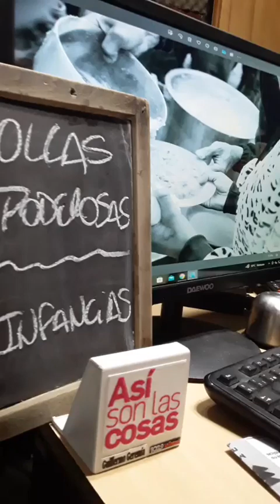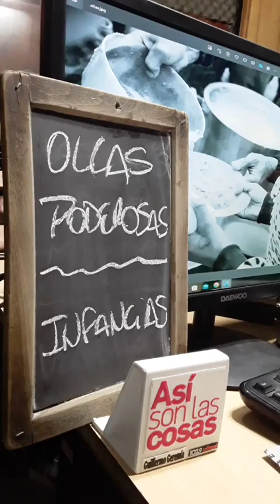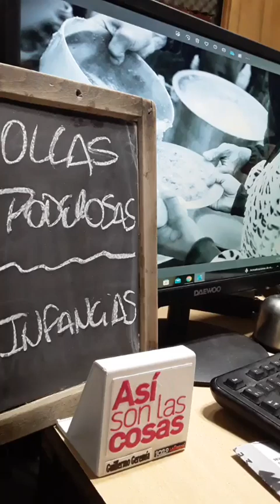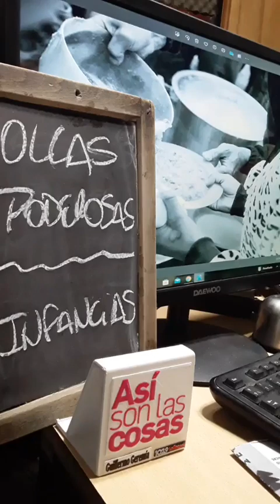LOCALES: "OLLAS PODEROSAS" ANTE CRECIENTE DEMANDA. Cintia Ávila, integrante espacio